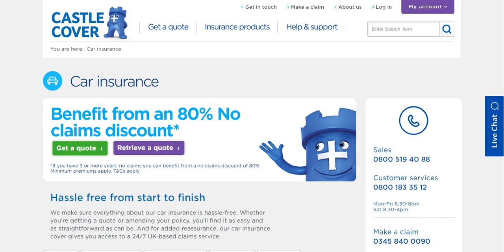Car Insurance Castle Cover